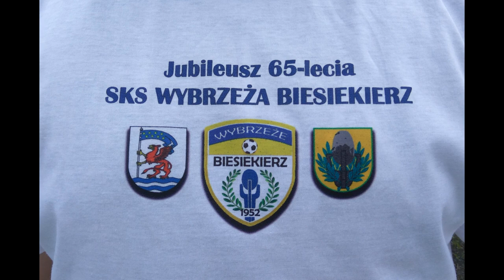2017-07-29 Jubileusz 65. lecie SKS Wybrzeże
29 lipca 2017r. na stadionie gminnym w Biesiekierzu odbył się jubileusz 65 lecia SKS Wybrzeże Biesiekierz